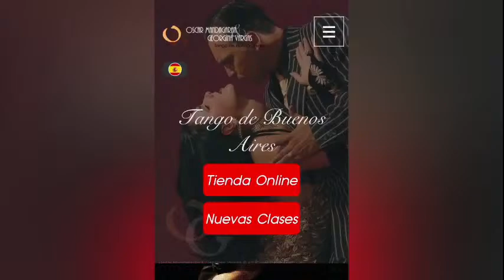Traspiè & GIRO combination #2 TANGO live lesson Clase en VIVO Georgina Vargas Oscar Mandagaran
➡️Next LIVE LESSON 🚦SUNDAY DECEMBER 20th
TRASPIE & GIRO combination #2
Dancing with QUALITY
➡️Proxima clase en vivo ✅Domingo 20 de DICIEMBRE
TRASPIE & GIRO combinación #2
Agregando CALIDAD al BAILE
5pm ARGENTINA TIME
12pm SAN FRANCISCO
3pm MIAMI
9pm MADRID
8pm LONDON

TO join by ‼️ZOOM ZOOM ZOOM ZOOM
The youtube or facebook live it last about 1 hour and then we continue just on zoom to be able to make correction and give you a better feedback and answer more questions.

Para unirse por ‼️ZOOM ZOOM ZOOM ZOOM
La conexión en vivo por youtube o facebook dura aproximadamente 1 hora y luego seguimos conectado por zoom para poder hacer correcciones, tener un contacto más directo y poder hacer mejores devoluciones respondiendo a mas preguntas.

(Luis Oscar Mandagaran)

DONACIONES DESDE ARGENTINA
Donación MercadoPago
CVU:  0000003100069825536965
Tu alias: TangoBuenosAires.mp
DONACION por CBU SANTANDERRIO:
Luis Oscar Mandagaran caja de ahorro:
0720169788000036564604